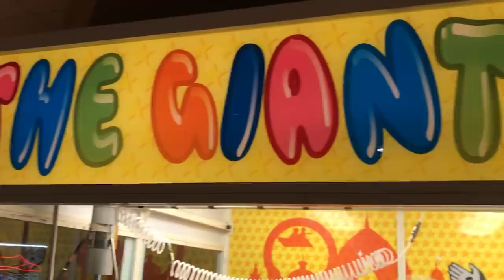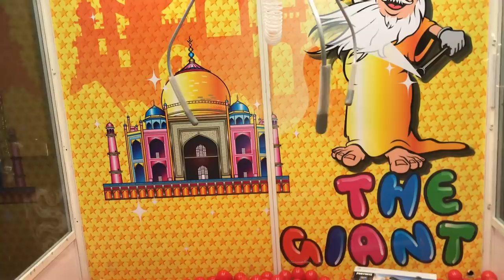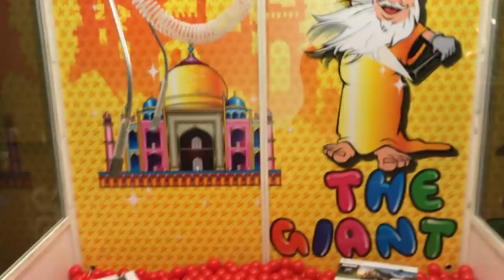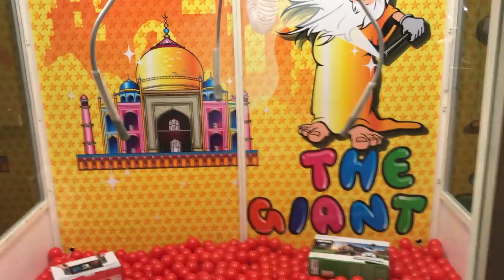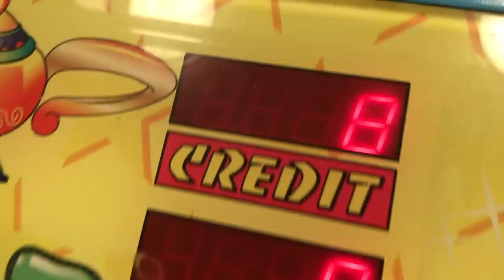WON PS4 FROM GIANT CLAW MACHINE!! | JOYSTICK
Here I am winning a Plat Station 4 gaming console from a giant claw machine!